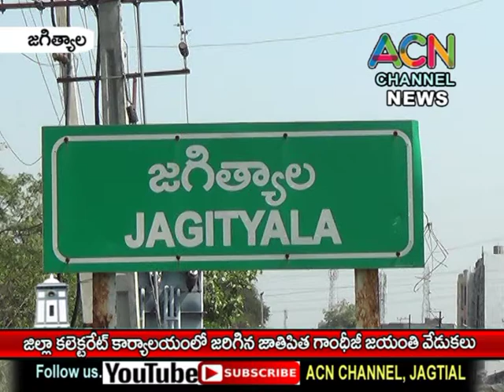జగిత్యాల జిల్లా కలెక్టరేట్ కార్యాలయం లో జరిగిన గాంధీ జయంతి వేడుకలు